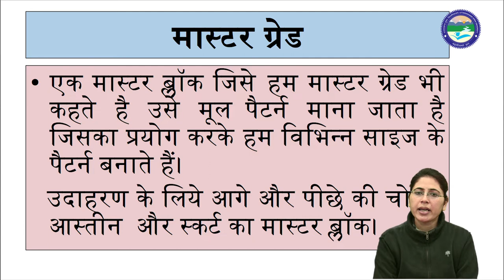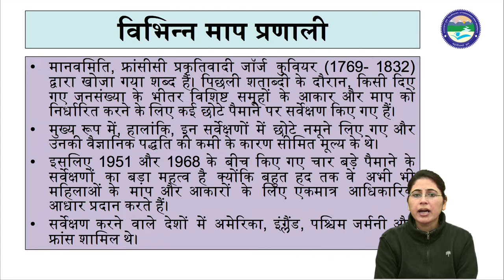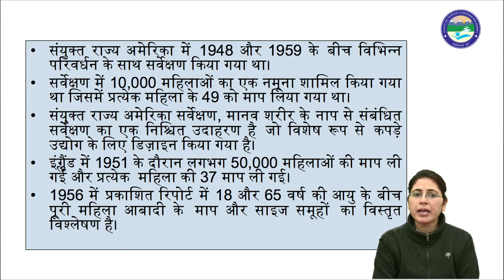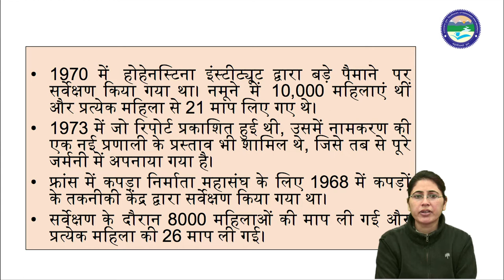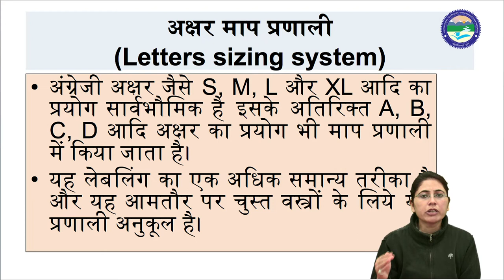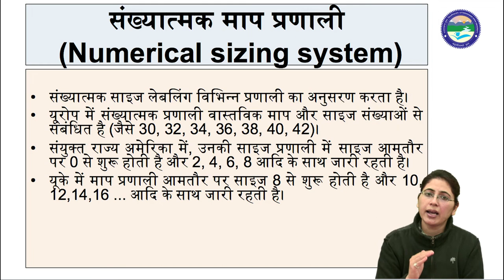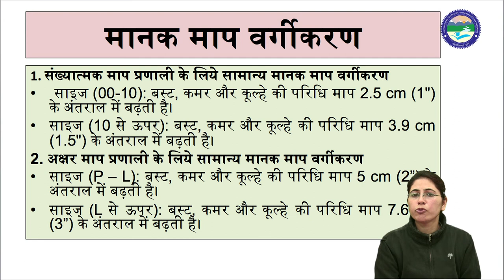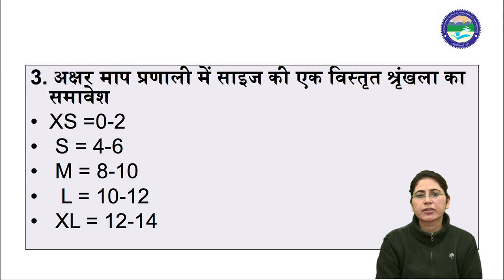Master Grade and Different Sizing System